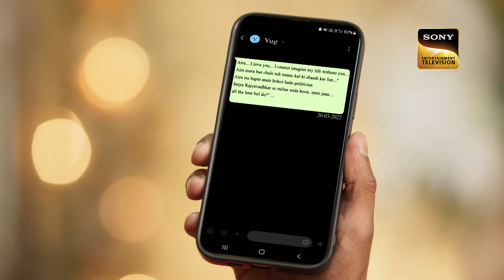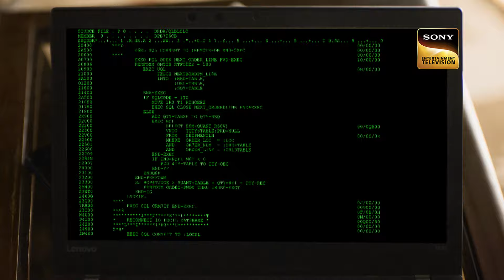Arya क्यों रोकना चाहती है Yug और Zai की शादी? | Dabangii Mulgii Aayi Re Aayi | Best Scene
Episode 106: Arya क्यों रोकना चाहती है Yug और Zai की शादी?
Arya interrupts Yug and Zai's wedding and claims that Yug is her husband. No one is willing to believe Arya, but she produces credible proof of their marriage. Ankush helps Arya convince everyone from behind the scenes. Will Arya and Ankush's plan work?

Episode: 106
Director: Arif Ali
Producer: Nilanjana Purkayasstha, Herumb Khot